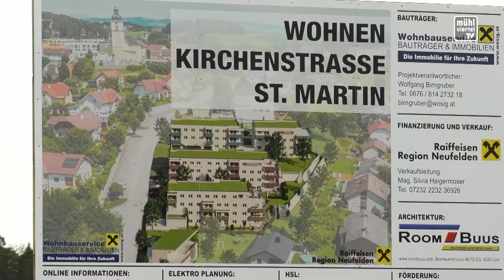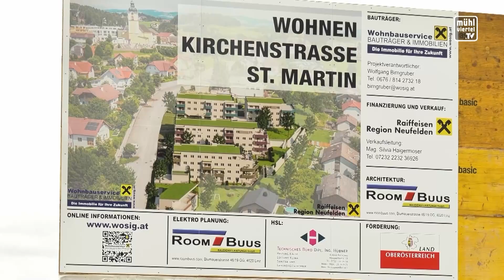Spatenstich 40 Wohnungen in St. Martin i. Mkr.